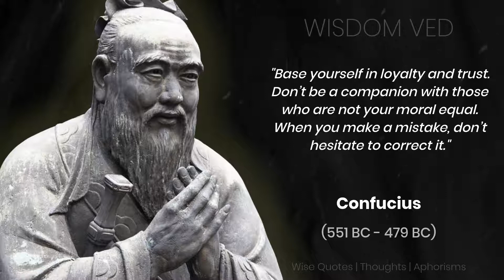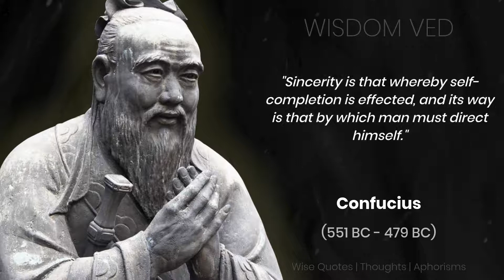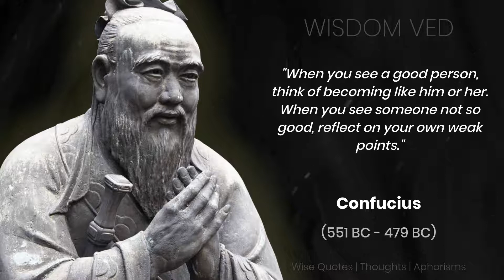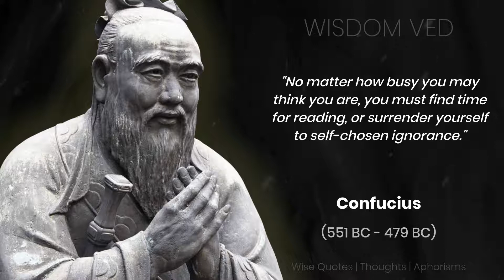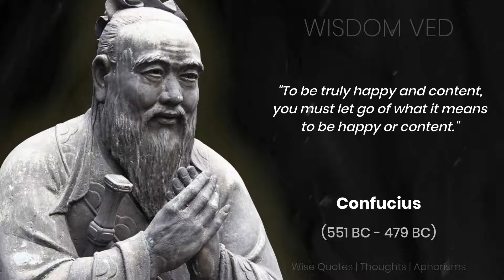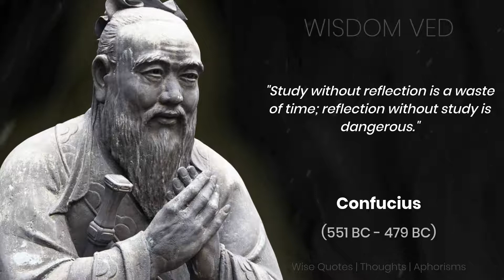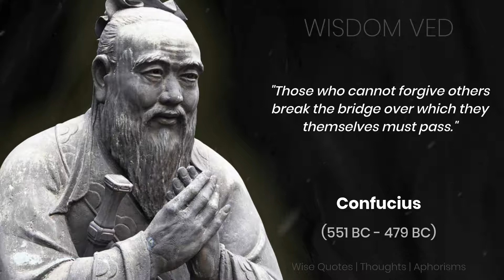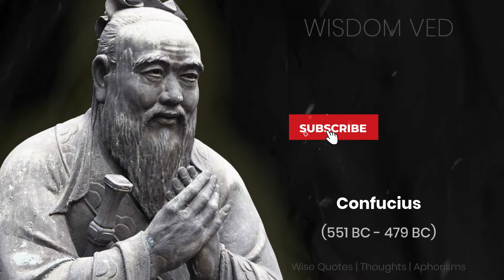Wisest CONFUCIUS Quotes that inspire Success and teach about Life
Confucius (551 BC - 479 BC) was a popular Chinese Philosopher, Politician, and Poet. His teachings, called Confucianism, heavily influenced the East Asian Culture and are still practiced.

Confucius was a brilliant thinker and his teachings often dealt with moral norms, social relations, justice, kindness, sincerity, and ethics. His aphorisms were compiled mainly after his death but they still ring true.

Confucius was credited for authoring most of the Chinese classical texts.

Through this video we bring to you some of the wisests, thought-provoking and inspiring Confucius Quotes

About Us:

Wisdom Ved is a channel for getting your daily dose most amazing, inspirational, and motivational content.